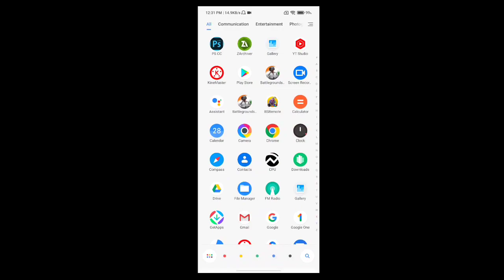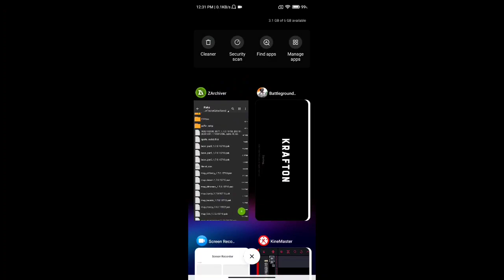*WORKING* NEW LAG FIX FOR GLOBAL + BGMI 1.7 UPDATE // NO 3RD PARTY APP NEEDED | POCO X3 PRO LAG FIX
Add Me
IGN - MLCxMetaDudeOP

Control : 4 finger claw + Gyro

*Use 3rd layout (Fixed joystick) to copy Control Code*

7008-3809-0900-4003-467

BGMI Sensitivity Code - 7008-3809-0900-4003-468